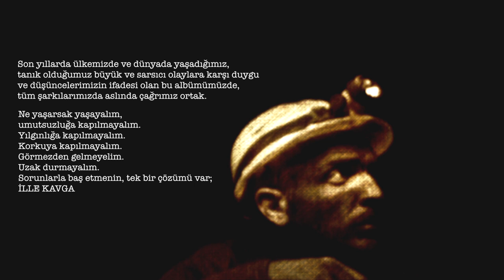Grup Yorum - İlle Kavga 22 Eylül'de [ Official Teaser 2 © 2017 Kalan Müzik ]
İlle Kavga © 2017 Kalan Müzik

Grup Yorum'un yeni albümü İlle Kavga 22 Eylül'de Müzik marketler ve dijital platformlarda.